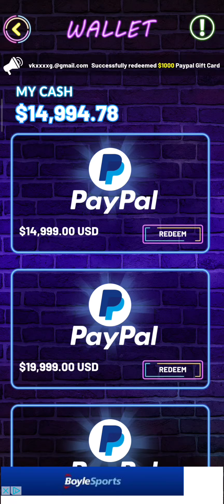2248 Pop Inc The Update, will this prove to be legit or a scam game? 🤔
2248 Pop Inc The Update, will this prove to be legit or a scam game? 🤔